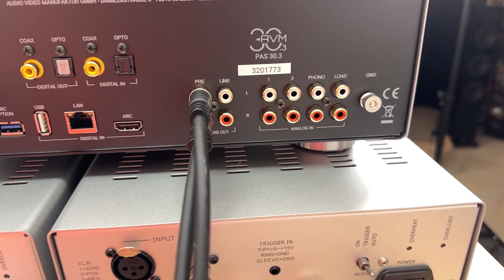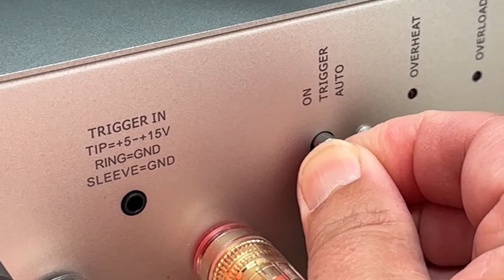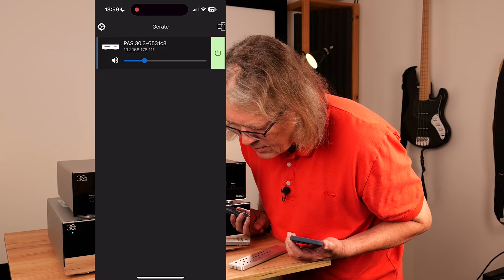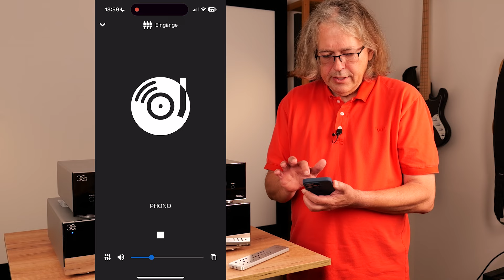Im Test: AVM PAS 30.3 plus 2x AVM MA 30.3 - Traumhafte Vor-End-Kombi mit Streaming!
Der AVM PAS 30.3 ist ein voll ausgestatteter Vorverstärker mit eigener Streaming-Engine. In Verbindung mit den Monoblöcken AVM MA 30.3 wird er zu einer leistungsstarken Kombination mit 300 Watt pro Kanal. Der Klang ist traumhaft, die Verarbeitung hervorragend. Special Guest Udo Besser erklärt im Interview alle Details und Besonderheiten dieser Kombination.
▶ Teufel Motiv Home im Test - Klangstarker WLAN-Lautsprecher für 550 Euro://youtu.be/S11FMb_Nia0
0:00 – Intro
0:28 – Vorstellung der Kombi auf der High End
0:56 – Was darf so eine Kombi kosten?
1:27 – Cellini und andere Varianten
1:51 – Ankündigung Special Guest
2:11 – Interview mit Udo Besser
20:25 – Display
21:31 – Fernbedienung
22:48 – Triggerschaltung via Audiokabel
24:18 – Die AVM-App
26:16 –  Klangeindruck
29:25 – Mein persönliches Fazit
31:13– Ihr seid gefragt!